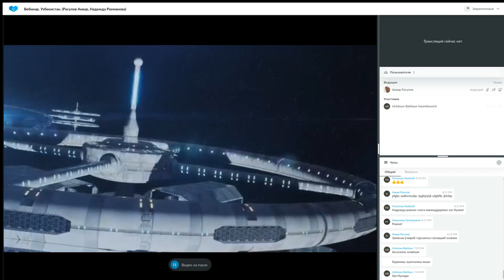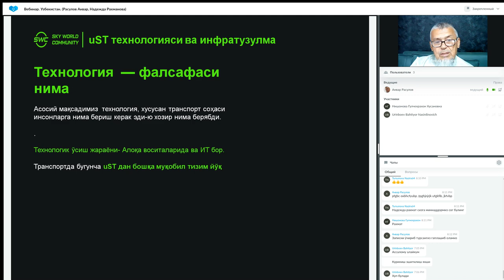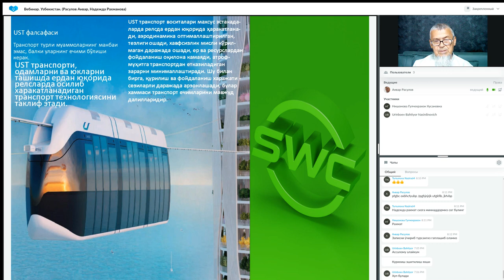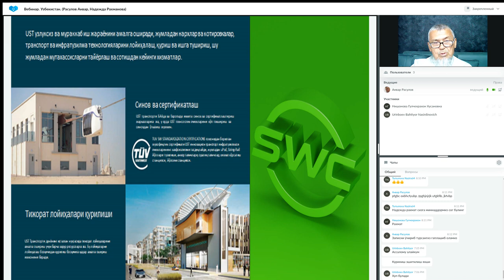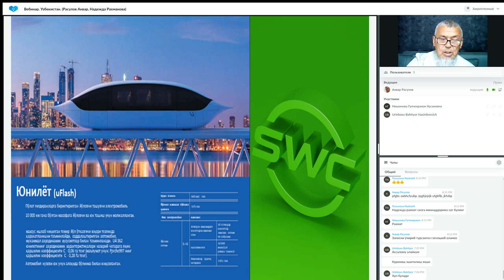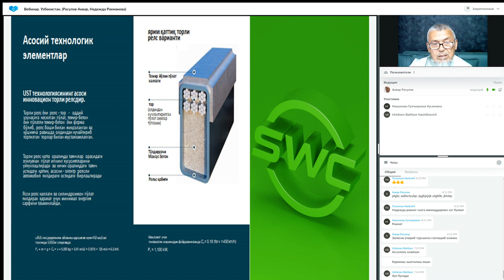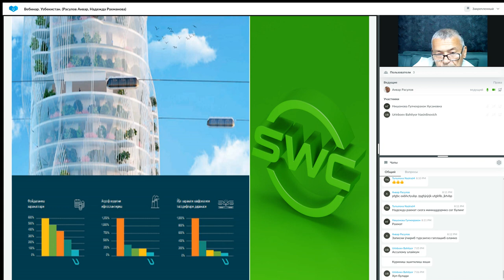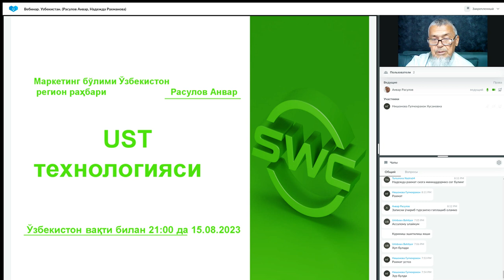15.08.2023 даги Технология тақдимоти. Етакчи: Надежда Рахманова.